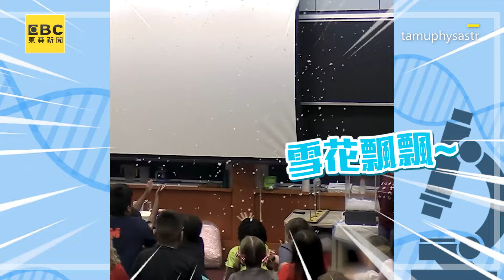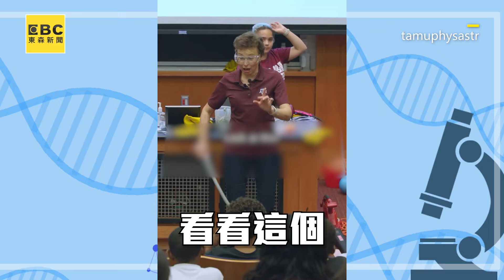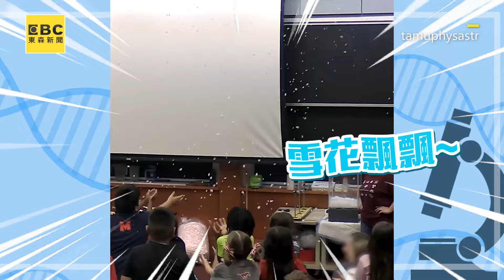物理老師根本是魔法師！騎掃帚飛、室內造雪全包辦@cosmosviral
物理老師根本是魔法師！騎掃帚飛、室內造雪全包辦
影片授權：tamuphysastr

物理老師帶有趣火箭實驗！失敗組害自己被噴全濕超ㄎ一ㄤ
影片授權：xing_lee_0321